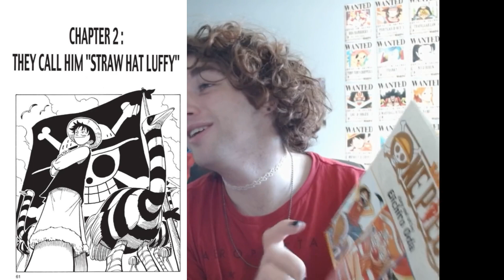High One Piece (Chapter 2)